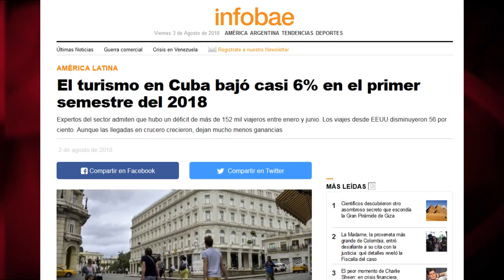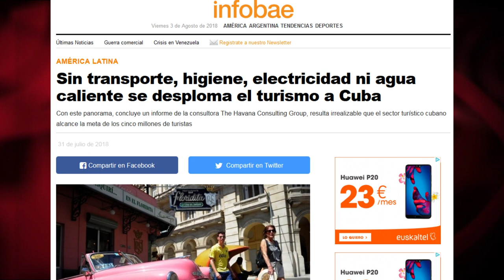Viajar con `comisario político´: ¿la imposición de Donald Trump que redujo las visitas a Cuba?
(+Italiano/English/Français/Portugués/ Deutsch)

Viaggiare con il "commissario politico": l'imposizione di Donald Trump che ha ridotto le visite a Cuba?
Reisen mit dem "Politkommissar": Die Auflage von Donald Trump, welche Reisen nach Kuba einschränkt
Voyager avec un 'commissaire politique': est-ce que c’est la condition imposée par Donald Trump qui a réduit les visites à Cuba?
Travel with `political commissar': Is the imposition of Donald Trump that reduced visits to Cuba?
Viajar com um “comissário político”: a imposição de Donald Trump que reduziu as visitas a Cuba?

La Casa Blanca obliga a a viajar a Cuba en grupo –nunca de forma individual- y "acompañados de un empleado, consultor o agente de la organización patrocinadora", con el objetivo, netamente político, de “promover la independencia del pueblo cubano de (sus) (…) autoridades”. Los medios que dibujan Cuba como una suerte de "estado policial", callan sobre semejante utilización y control ideológico.